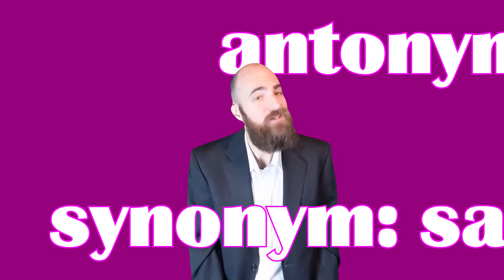Synonyms and Antonyms (AJR Bang! Parody)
Learn the difference between synonyms and antonyms with this fun parody of Bang!

I can make you your own personalized song for use in the classroom or for any other reason!

To download my songs and lyric sheets, see my teachers pay teachers